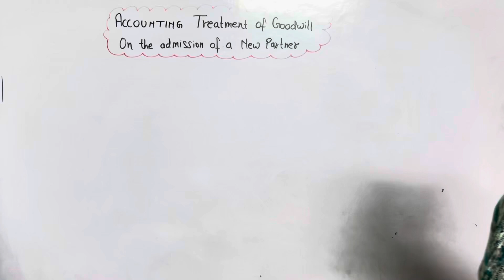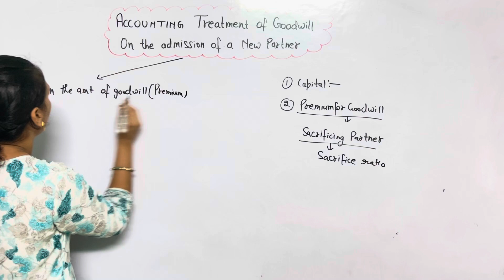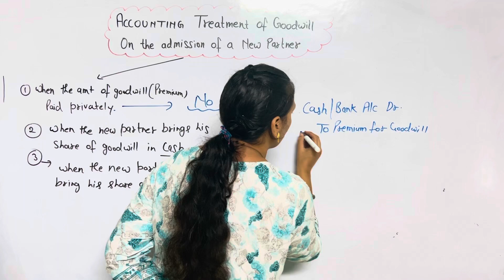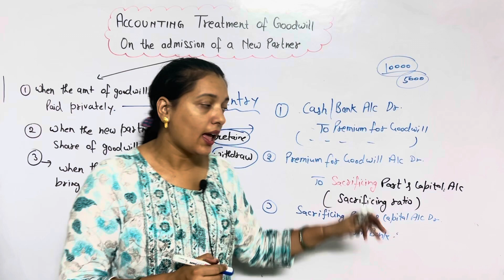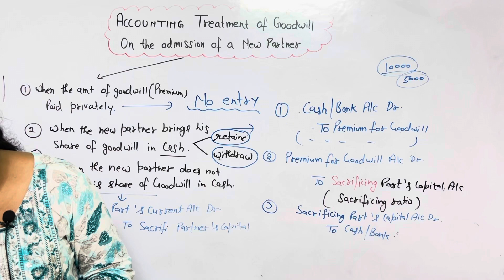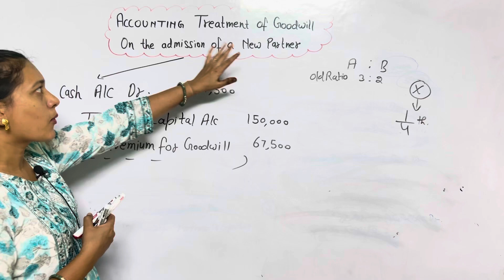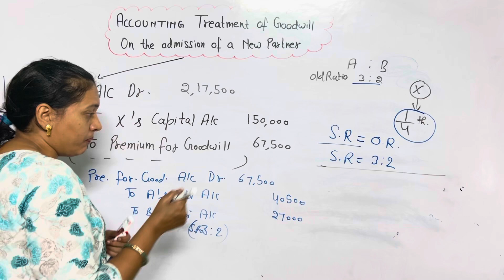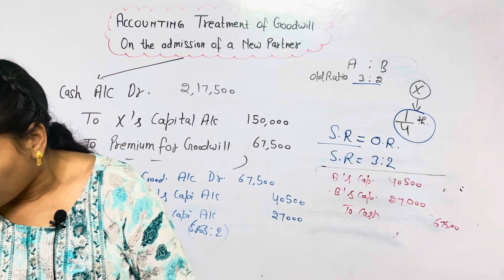Admission of a Partner | Accounting Treatment of Goodwill on Admission of a New Partner | Class 12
Class 12 Accounts Chapter 1 | Past Adjustment | Adjustment in Closed Account | Class 12 Accounts

Class 12 Accounts Chapter 1 | Accounting for Partnership Firms Fundamentals Class 12 | Class 12

नमस्कार दोस्तो ! स्वागत है आपका हमारे यूट्यूब चैनल ' कॉमर्स स्कूल ' में !!!
Our Channel Commerce School, a Platform for Commerce students of class 11 and class 12 and also which helps you to prepare for all teaching exams.
In our videos, we discuss everything you need to know for any teaching exam such as CTET, TETs, DSSSB, KVS, NVS etc. specially related to subject Commerce.
We also Provide Official job information & Notices.
हंम आपके उज्जवल भविष्य की कामना करते हैं ।।।
Topic covered -
1) Class 12 Accounts
2) Class 12 Accounts chapter 1
3) Class 12 Accounts chapter 2
4) Accounts class 12
5) Accounts class 12 chapter 1
6) accounts class 12 one shot
7) Accounts class 12 syllabus
8) Accounts class 12 syllabus 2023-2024
9) Commerce class
10) commerce accounts class 12
11) commerce class 12
12) commerce classes
13) commerce class 12 accountancy chapter 1

1) This video has no negative impact on the original works (It would actually be positive for them)
2) This video is also for teaching purposes.
3) It is not trans-formative in nature.
4) I only used bits and pieces of videos to get the point across where necessary.